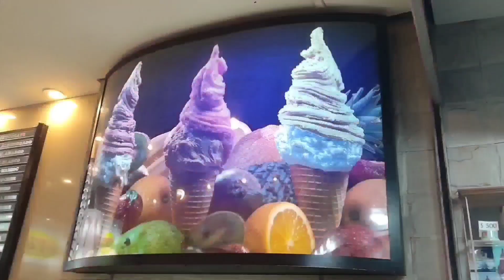MARUCHAN RAMEN NOODLES MUKBANG 먹방 | DUMPLINGS ASMR EATING SHOW | SPRING ROLLS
Hi guys todays video is about ramen noodles asmr it is also known as maruchan ramen noodles mukbang

This maruchan ramen noodles cup is instant noodles and it's shrimp flavor

This time I have it with ribs and blue takis

By the way who won March Madness 2022

So guys I do hope you all will enjoy my eating show

Mukbang is eatingshow originally started in South Korea, it becomes famous worldwide.

mukbangasmr is a type of mukbang/eating show that focuses more on the sounds of food eating.

Also pardon me if my video is lacking in many things as I'm still learning by doing.

So please guys if you have any suggestion or if you have any food request please let me know in the comment area, I do really appreciate it, thank you so much🙏

This maruchan ramen noodles is instant noodles and it has shrimp flavor so it's maruchan ramen noodles shrimp
It's not maruchan ramen noodles microwave nor maruchan ramen noodles cup

This time I don't have maruchan ramen noodles with egg

 I have it with dumplings and spring rolls